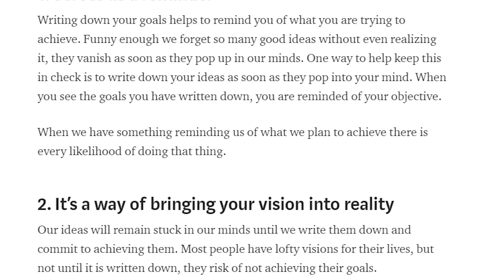How To Stay Motivated To Live Stream - Set Goals!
Looking to grow with live streaming in 2019? Its time that you set goals to keep yourself on track. Let's Go!

Staying motivated on Twitch can be tough. Which is why every streamer should make goals they want to accomplish for the year. By writing down your twitch goals, you are forcing yourself to think about how you will achieve the goals you set forth. In this video, I will go over all the tips I personally use to drive myself forward. This video is perfect for any Twitch streamer looking to improve their channel.

 ✅ Write Down You Goal Links ✅

🖥 Helpful Videos 🖥